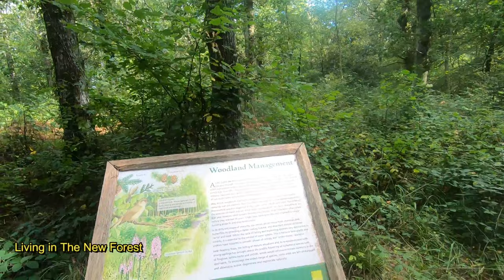15 minute fast virtual exercise walk near the Beaulieu River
This is a 15 minute virtual walk near the Beaulieu River and Bucklers Hard in The New Forest with Edith the miniature schnauzer and with music.

This is one of a series of 15 minute virtual walks which can be watched for pleasure and relaxation or which can be used to assist exercising.
If you are exercising, the video shows 2 minute intervals, to help you with your pace

Exercise at the gym or in your own home on your treadmill or in your front room while virtually walking through the beautiful English countryside.
Ideal for those of you who haven't exercised for some time or who have been advised by the doctor to do some exercise.

Build up your fitness in the comfort of your own home with our virtual country walks.

Watch on your phone, tablet or better still, on your smart TV.

The benefits of Virtual Country Walks
Virtual country walks offer a unique and innovative way to enhance the exercise experience, providing a range of benefits that contribute to physical, mental, and emotional well-being. Here are some advantages of incorporating virtual country walks into your exercise routine:

Accessibility: Virtual country walks make it possible for individuals to explore beautiful landscapes and scenic trails from the comfort of their own homes. This accessibility is particularly beneficial for those who may have physical limitations, live in urban areas, or face adverse weather conditions that hinder outdoor activities.

Variety and Engagement: Traditional exercise routines can become monotonous, leading to a loss of interest. Virtual country walks provide a dynamic and visually engaging experience, offering a variety of landscapes, terrains, and challenges. This variety helps to keep exercise routines interesting and enjoyable, motivating individuals to stay committed to their fitness goals.

Reduced Boredom and Fatigue: The immersive nature of virtual country walks helps to combat boredom and fatigue often associated with indoor workouts. The changing scenery and environmental sounds can distract from the physical effort, making exercise feel less strenuous and more enjoyable.

Stress Reduction: Nature has been proven to have a positive impact on mental well-being. Virtual country walks allow users to experience the calming effects of nature, reducing stress and promoting relaxation. The virtual immersion in natural surroundings can contribute to a sense of tranquility and mindfulness during exercise.

Increased Motivation: The visually stimulating environments of virtual country walks can serve as powerful motivational tools. Users may find themselves more inspired to push their limits and achieve fitness milestones when surrounded by the beauty of nature, even if it's in a virtual form.

Year-Round Availability: Virtual country walks offer the convenience of year-round availability. Regardless of the season or weather conditions, individuals can enjoy a virtual walk through picturesque landscapes, ensuring consistent physical activity without interruptions.

In conclusion, incorporating virtual country walks into your exercise routine offers a host of benefits, making fitness more accessible, engaging, and enjoyable. The combination of physical activity with the beauty of nature, even in a virtual setting, can contribute to overall well-being and long-term adherence to a healthy lifestyle.

The New Forest

As you start walking through the New Forest, you'll immediately notice the stunning natural scenery that surrounds you. The forest is home to a wide variety of trees, including oak, beech, and birch, which create a beautiful canopy overhead. The forest floor is also covered in a thick layer of moss and ferns, giving the area a lush, green feel.

The New Forest is also home to a diverse range of wildlife. You might spot deer, ponies, rabbits, and even the elusive New Forest adder as you walk along the trails. The birdsong in the forest is also a delight to listen to, and you may hear the call of a woodpecker or the haunting hoot of an owl.

Walking in the New Forest also allows you to experience its history and heritage. You'll come across ancient trees, some of which are over 1,000 years old, as well as Iron Age forts and Roman ruins. The forest has been shaped by human activity for thousands of years, and its unique cultural heritage is something that can be appreciated as you walk through it.